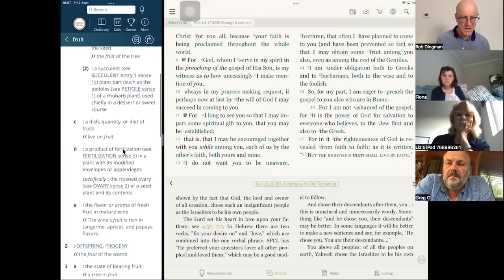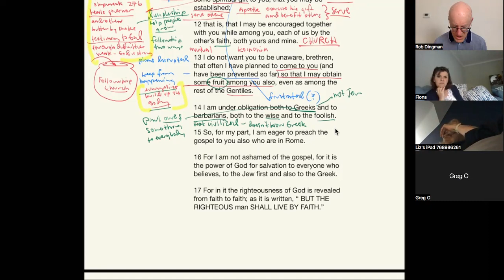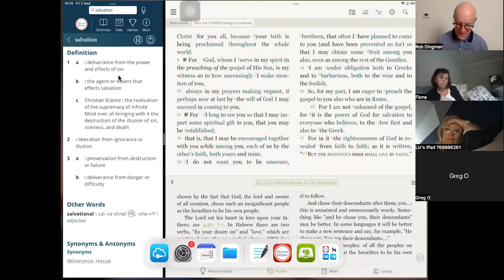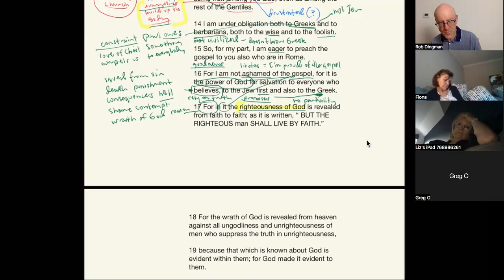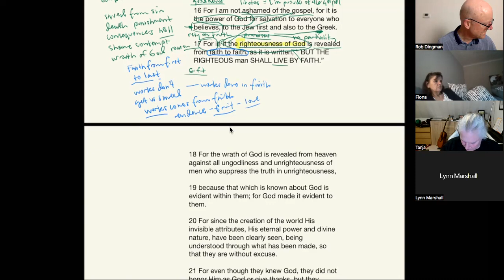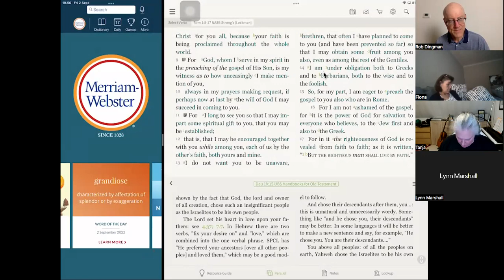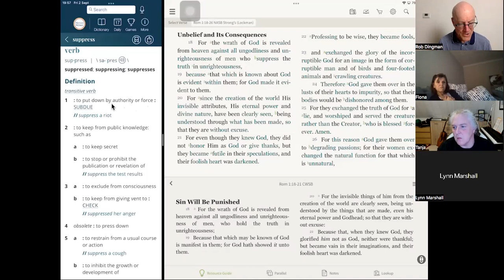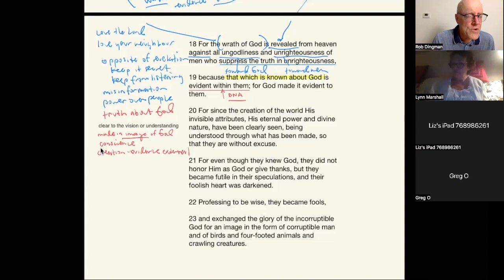Romans 1:14-19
We picked up looking at fruit, and then noticed that God's righteousness is revealed in the gospel, and God's wrath is revealed from heaven. We need to receive God's righteousness as a gift, and then we will never know God's wrath against us.